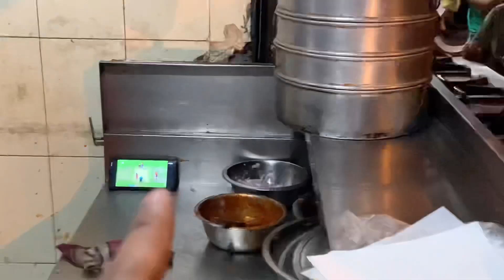RCB Harne Par Mood Karab Hogya 🥲 New Ghar Se View😍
Mood Karab Hogya RCB Harne Pr🥲 New Ghar Se View😍

TA_Vlogging